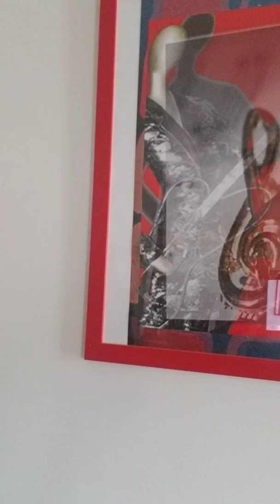The Git Up Challenge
Hilarious make on the challenge w a Toy Pony... Comedy & Fun